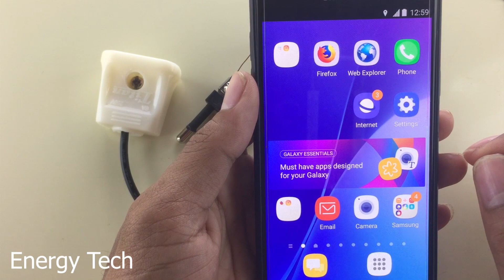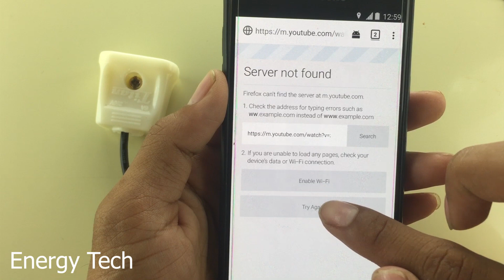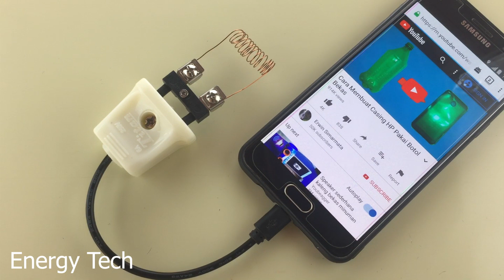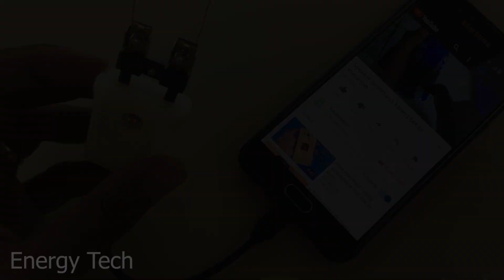New Free internet Data WiFi 100% - New Free intetrnet For 2019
Hello Everyone!
My channel talking about  New Free internet Data WiFi 100% -  New Free intetrnet  For 2019

-free energy
-light bulb
-dc moto
-new technology
-how to
-ideas info
-science projects
-magnet
-motor
-electricity
-diy
-generator
-energy
-experiment
-project
-electric